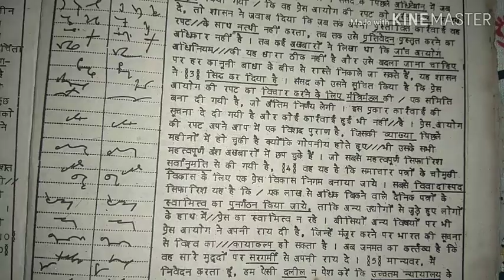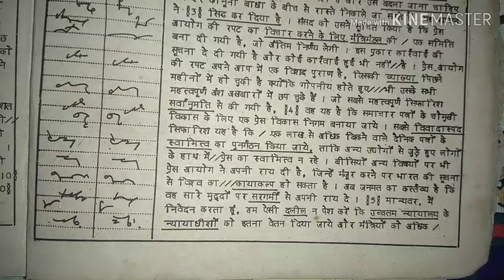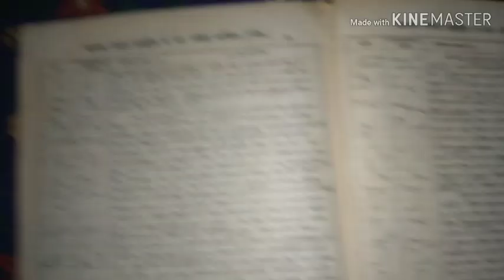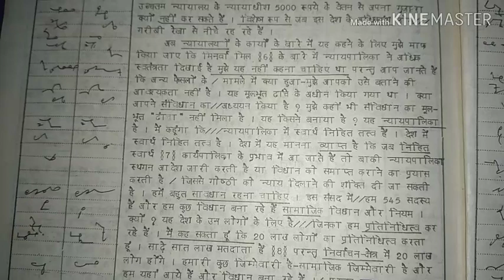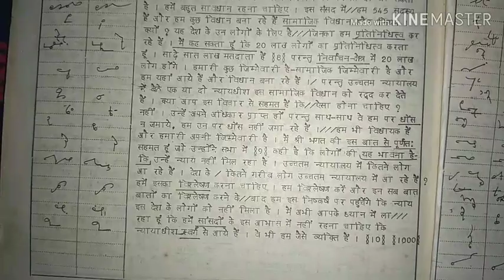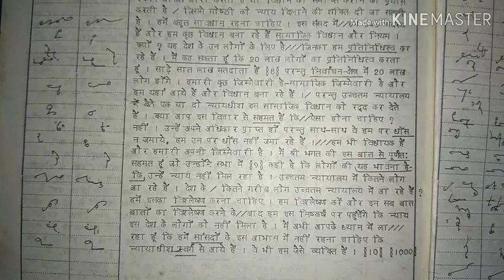आनंद अनमोल प्रतिलेखन संख्या 95, 120+ शब्द प्रति मिनट